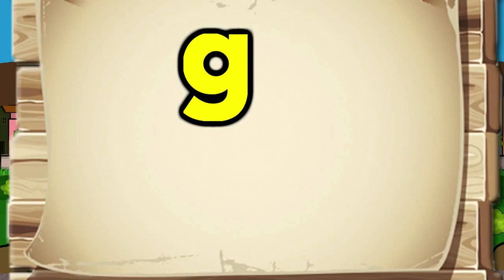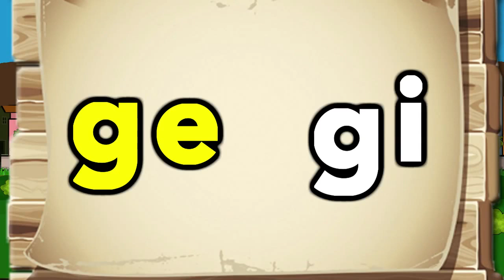Sílabas ge gi gue gui . El Mono Sílabo . Videos Infantiles . Educación para Niños #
Registrado en ASCAP y SACVEN
Guión y Edición: María Fernanda García
Voz en Off: María Fernanda García